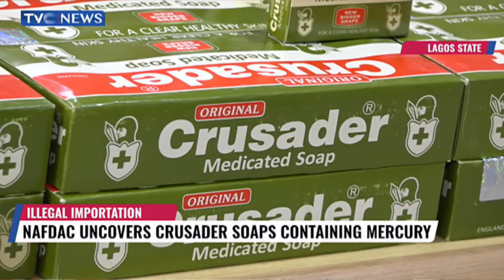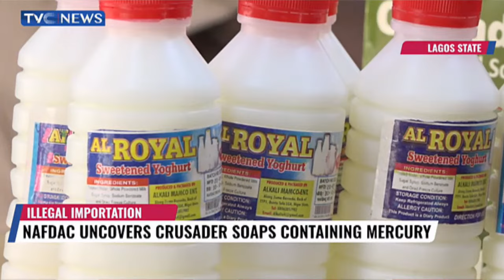NAFDAC Uncovers Banned Crusader Soaps Containing Mercury In Nigerian Markets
NAFDAC has raised alarm over imported crusader soaps with mercury in the market.